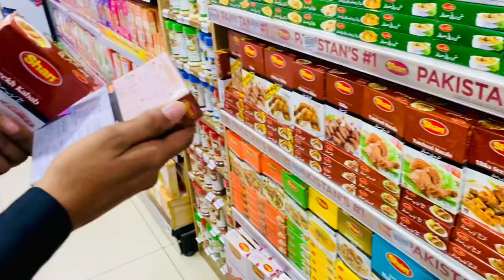BBQ PARTY “EID” SPECIAL #.DAY. 3